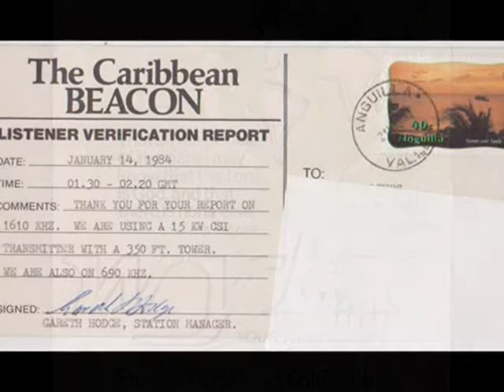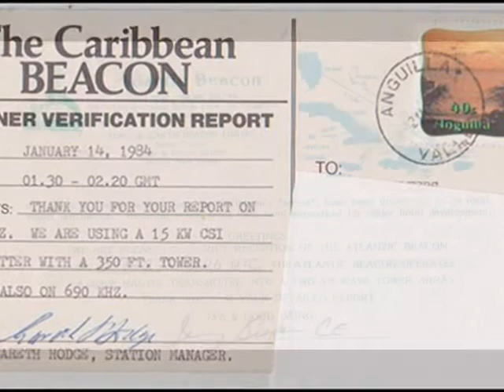Radio Station "S.A.V.E.D." AG and Kate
The old Acuff gospelsong "Radio Station S.A.V.E.D"  by dutch country ( bluegrass) artists AG and Kate fom the album "From this day on " showing some of my radio listening souvenirs from the years 70/80